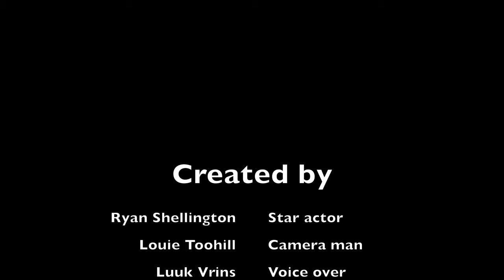1 minute poem project